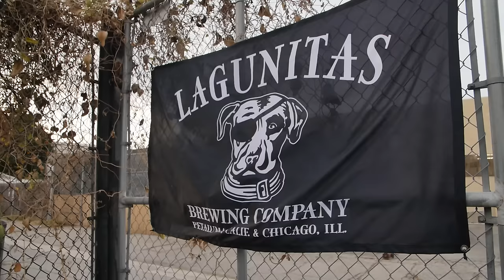BAND OF HEATHENS - "DC 9" (Live at JITV HQ in Los Angeles, CA 2016)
Band of Heathens - "DC 9" Live at Jam in the Van Headquarters in Los Angeles, CA.
Skip to Music 00:14

*** Credits ***
Artists: Band of Heathens
Director of Photography: Dave Yeaman
Recording Engineer: Ethan Glaze
Mixing Engineer: Sean P. Jones
Post Production by: Joel Moody